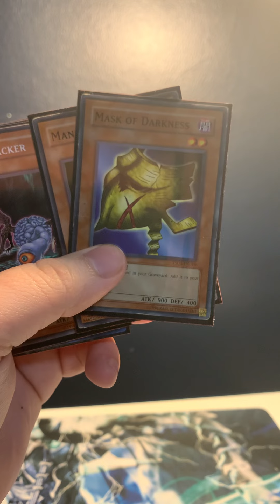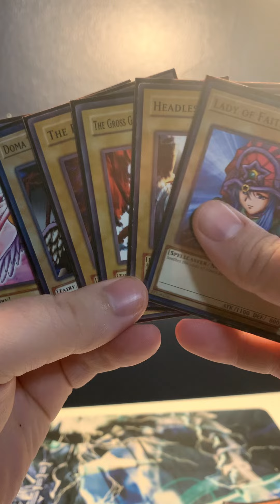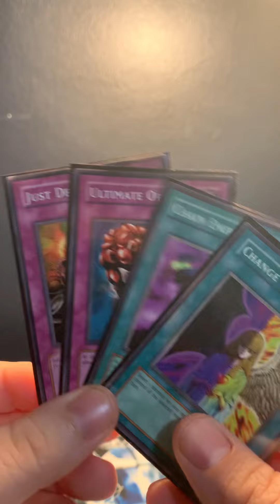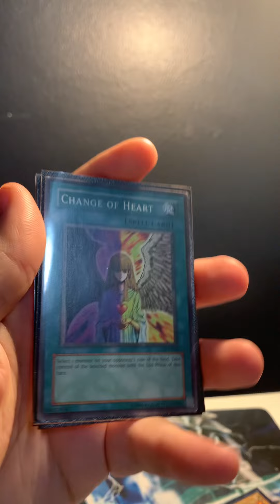Bakura Duelist Kingdom Deck Profile 2023